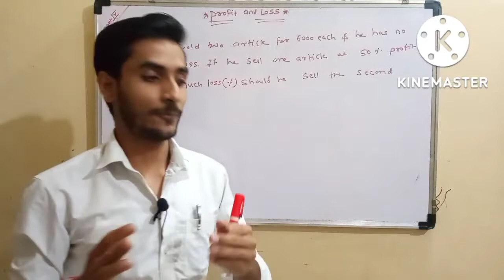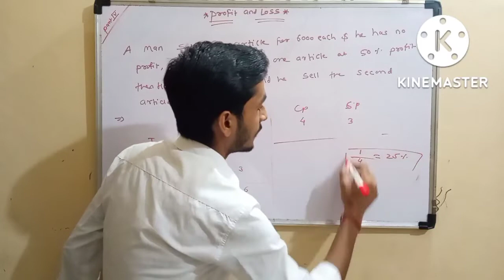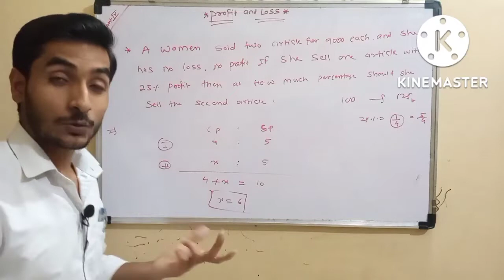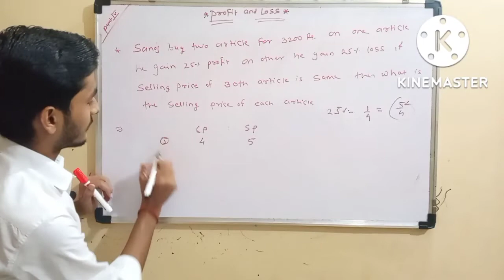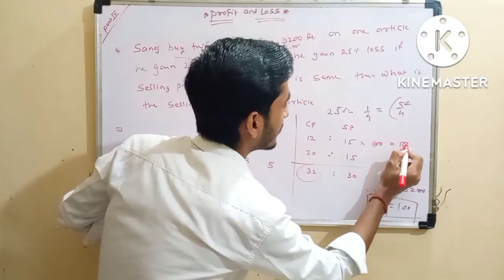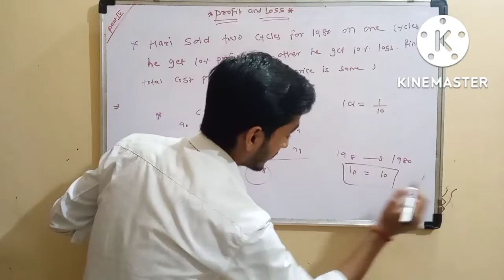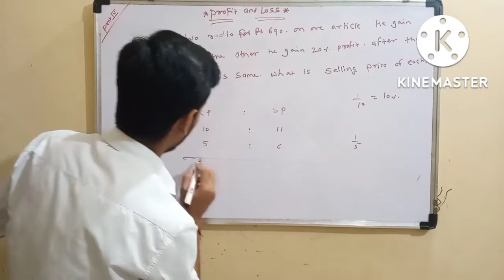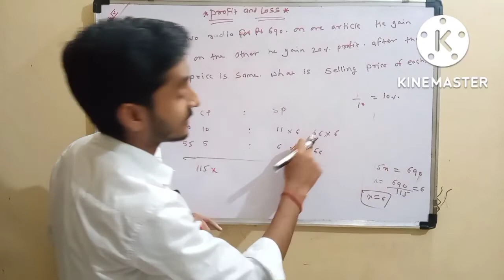Ace SSC and RRB Exams: Mastering Profit and Loss Concepts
hello friends
in this video we explain some triky problem bas d on thair profit and loss.
 friends this type of problem asked in general competition or government examination.
jai hind.